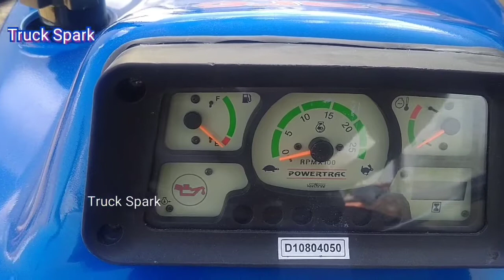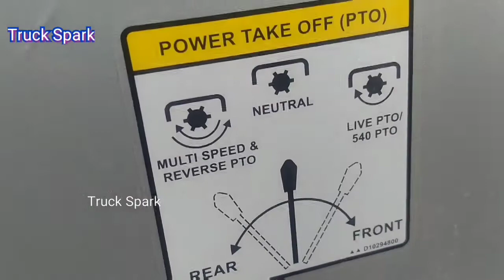Powertrac 445 Plus Tractor 2020 New Model || features & Specification full Review In Hindi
Powertrac 445 Plus Specification -
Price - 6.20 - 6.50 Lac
Engine - 47 HP (2761cc)  with 3 Cylinder water cooled Engine
PTO - 40 HP @ 540RPM
Gear Box - 8F+2F  Constant Mesh Gear Box
Brakes - Oil Immersed type
Lift Capacity - 1600 Kg
Fuel Tan - 50 Ltr
Tyre Size - Front - 6-16
                   Rear - 14.9-28